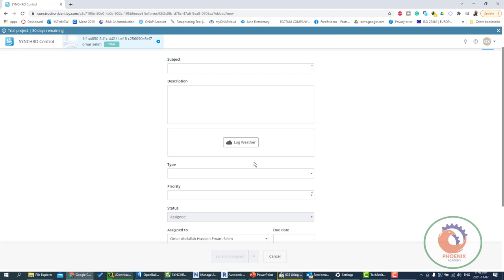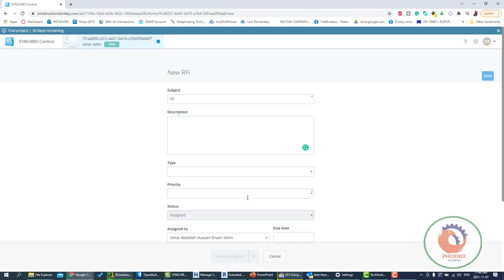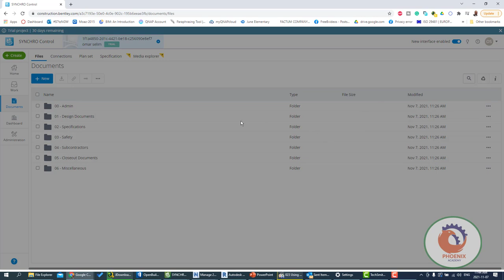construction bentley عربي